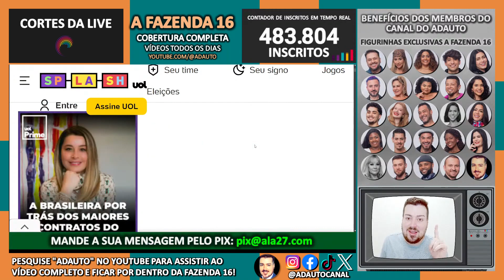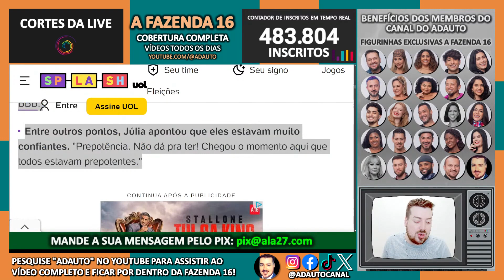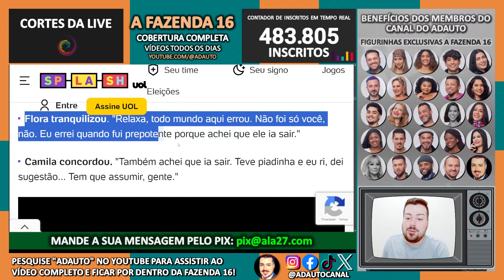A FAZENDA 2024: Júlia diz que grupão precisa ter cuidado: "Todos estavam prepotentes!"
A FAZENDA 2024: Após eliminação de Larissa Tomásia em "A Fazenda 16", Júlia Simoura faz mea culpa e diz que grupão precisa tomar cuidado: "Todos estavam prepotentes!".
🐓 Reality Show AFazenda16 comentado AO VIVO em live interativa no CANAL DO ADAUTO.